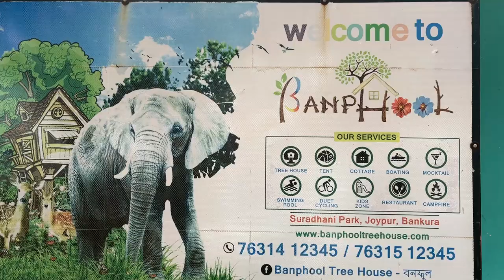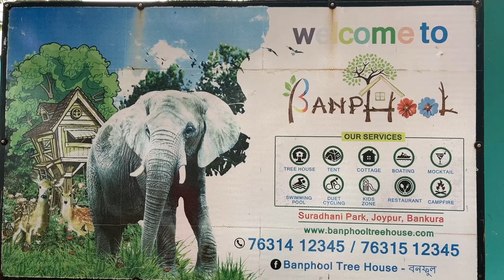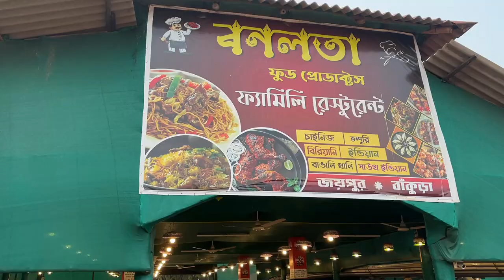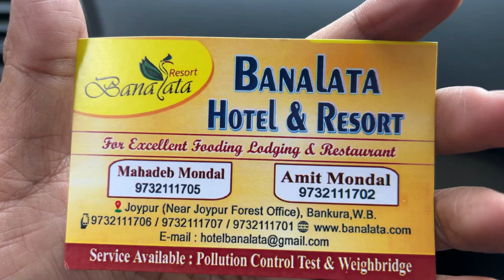শালবনের জঙ্গলে একদিন | Banalata Resort | Banalata Resort Bishnupur Bankura | Hotel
Banalata Resort
SH 2, Joypur Forest, Bankura, West Bengal 722138

About Travel With Rakes
I am Rakes Bhaumik, I love travelling and exploring new things.

My Gears : -
My Action Camera1
My action Camera 2
Power Bank(20000 mAh)
Gorilla pod1
Gorilla pod2
External HDD1
External HDD2
Memory card Gopro
My Laptop
My Camera Bag
My Backpack
My earphone
My Smart Watch
My Home Chair